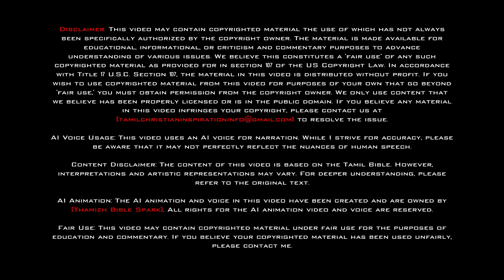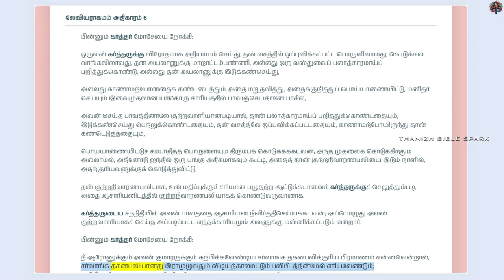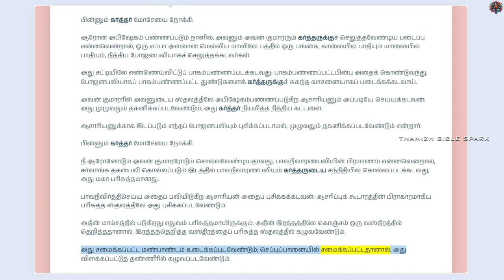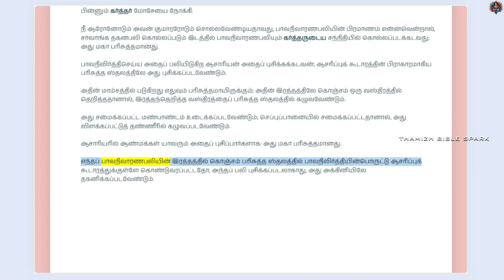லேவியராகமம் - அதிகாரம் 6 | ஆடியோ பைபிள் | Tamil Audio BIBLE | Leviticus - Chapter 6